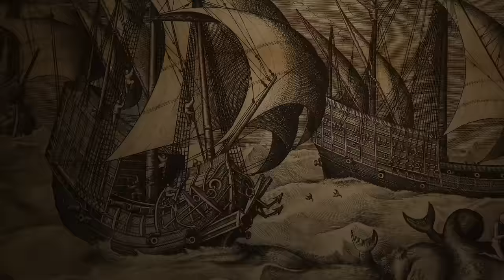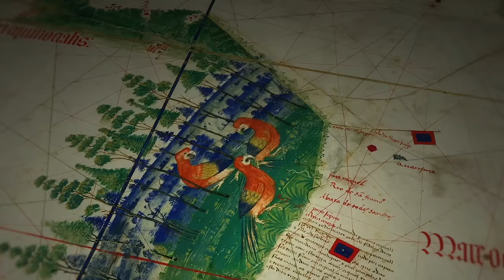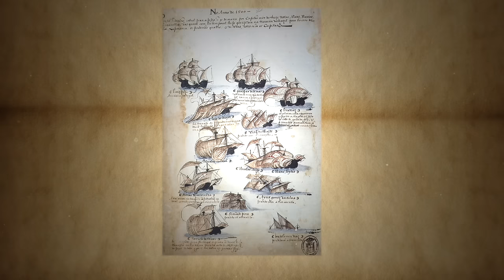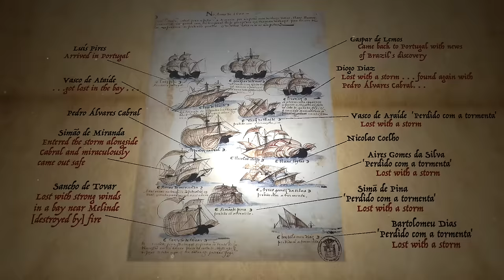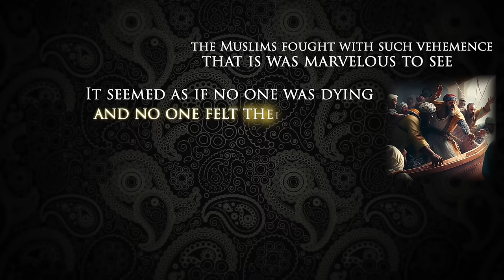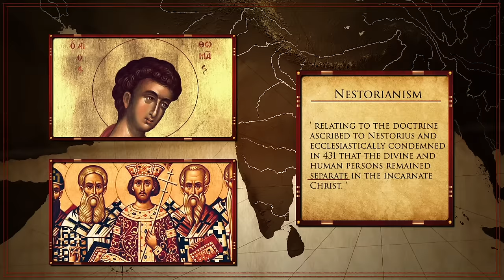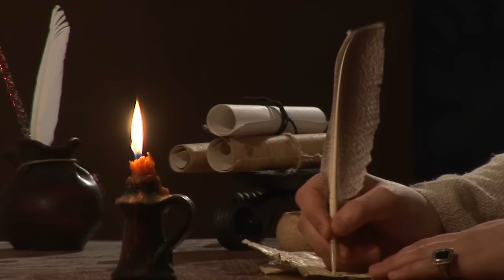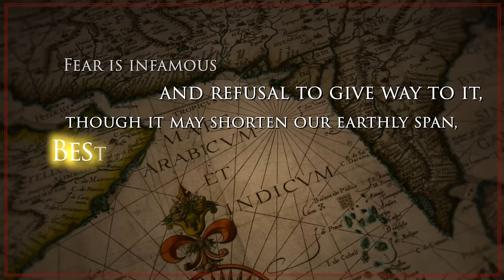Forging an Empire - The Portuguese Empire - Part 2 Commerce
The fabled sea passage to India was now a highway. The Indian Ocean was a massive free trade zone. Upon its waters the trade in spice brought in immense wealth to anyone willing to brave the dangers, the currents, and the politics. The Portuguese now burst into the scene like a storm and were determined to disrupt everything

SPECIAL THANKS:
Diogo da Cunha - a friend and incredible artist!

Help out the show!